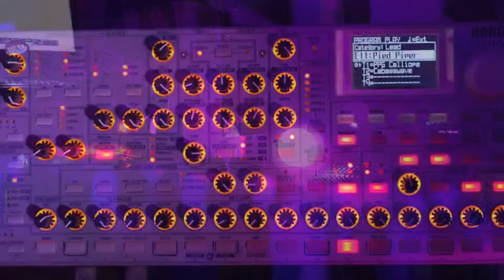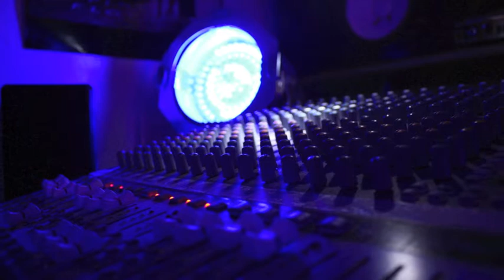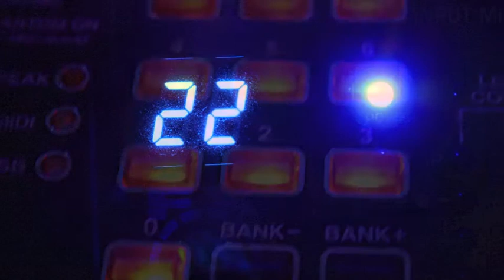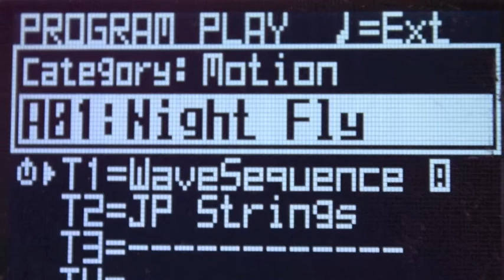John Fontaine´s Evolution: Once In A Blue Moon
A night in February 2011 when the full moon was above my studio-
an improvisation featuring the good old synths Moog and PPG-I will always love them!